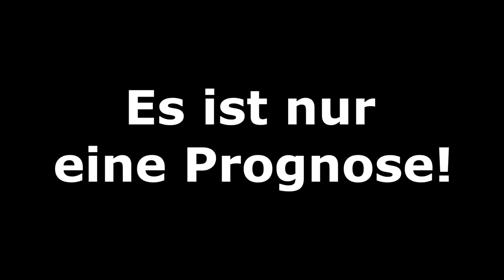[PS5] FIFA 21: DFB-Pokal - 8tel-Finale (Teil 1) l Prognose 2020/21 l Deutsch [FULL HD]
00:00 Intro
00:33 Holstein Kiel - SV Darmstadt 98
03:11 SV Werder Bremen - SpVgg Greuther Fürth
06:14 Borussia Dortmund - SC Paderborn
08:29 Ergebnisse